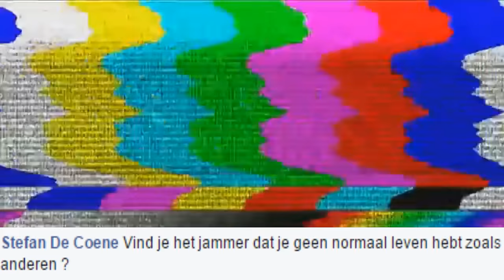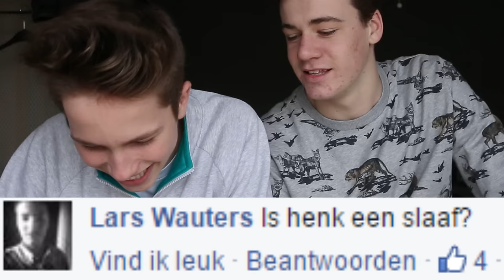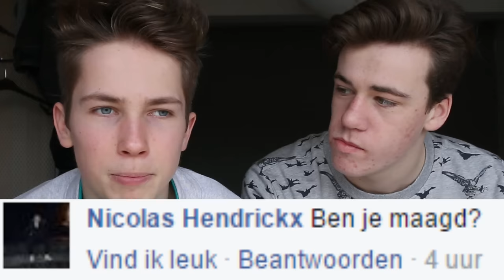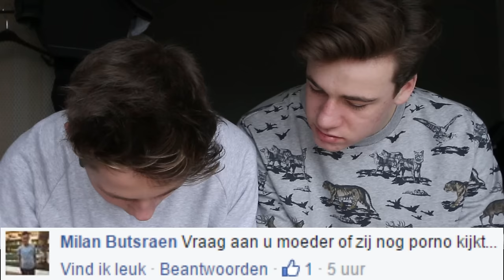Q&A MET HENK !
Ik ben Acid en ik zeg ENJOY LIFE AND DRINK LOTS OF MILK. MILK.